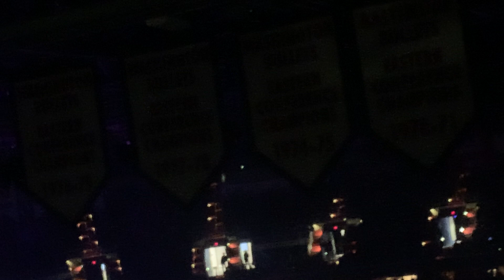Tool - Chocolate Chip Trip + B'Boom + Invincible (Part 1) - Washington DC - Capital One (11/25/2019)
11/25/2019 @ Capital One Arena in Washington, D.C.
“Fear Inoculum Tour”
Tool
Killing Joke